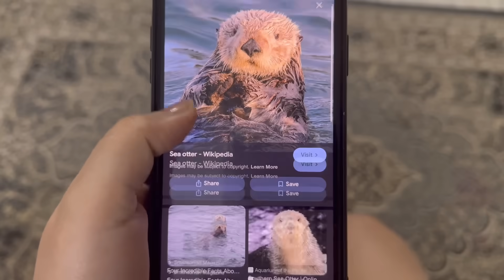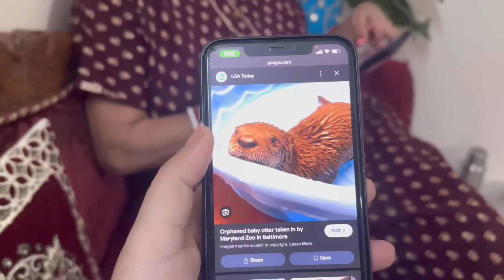ଏତେ ଦିନ ହବ କଣ କରୁଥିଲି || Momi ରାଗିଗଲା😐 || କଣ ସବୁ Shopping କଲି